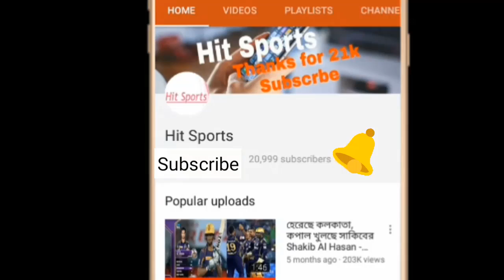আমি কোন মারামারি করিনি আমাকে নিয়ে কিছু অনলাইন পোর্টালে গুজব ছড়ানো হচ্ছে | bangladesh cricket news